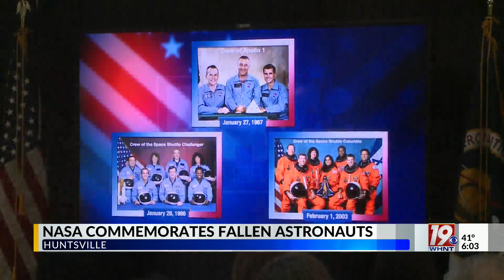NASA Commemorates Fallen Astronauts (News 19 at 6, 1/26)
NASA team members gathered in Huntsville Thursday to honor those who lost their lives while studying and exploring the cosmos.